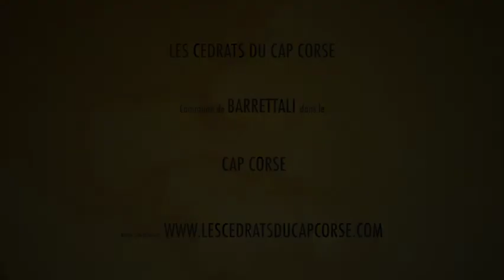Découvrez Les Cédrats du Cap Corse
Visite par drone des Cédrats du Cap Corse